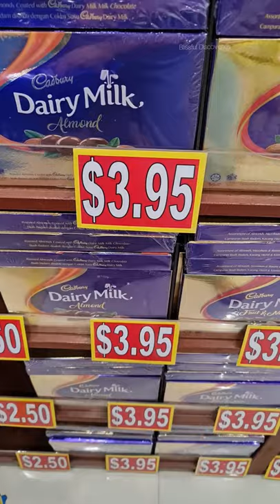Cheapest chocolate shopping🍫 in SG | Value Dollar Shop